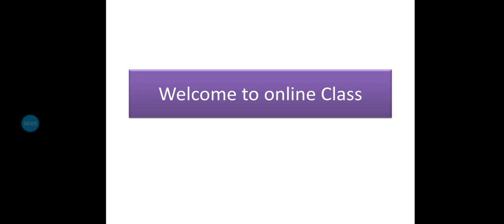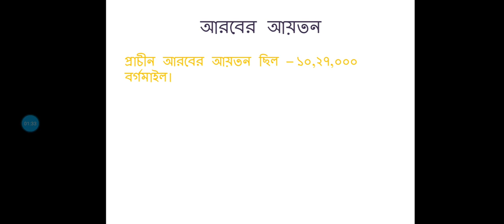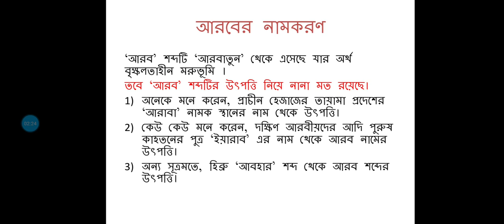Lecture 01 | Islamic History And Culture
First Paper | First Chapter